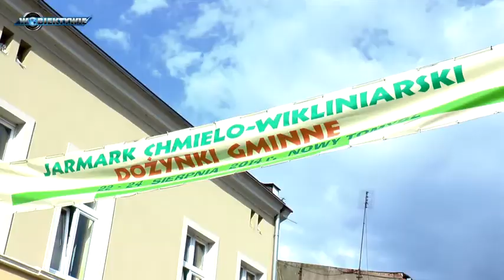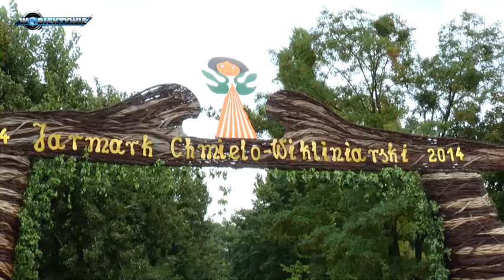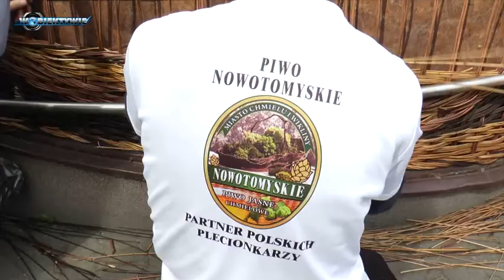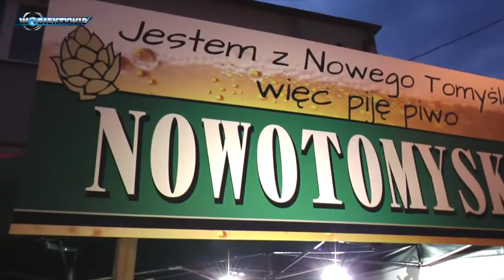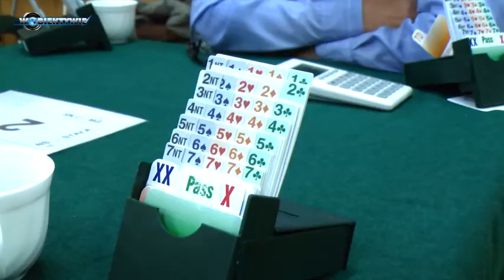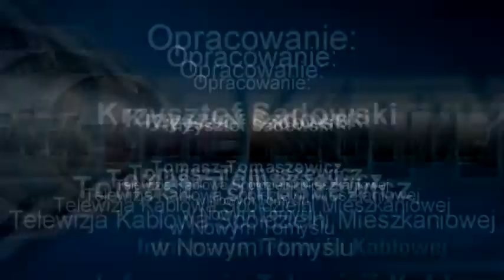"W OBIEKTYWIE" - JARMARK CHMIELO-WIKLINIARSKI /01.09.14r.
Wydanie specjalne magazynu informacyjnego Telewizji Kablowej  Spółdzielni Mieszkaniowej w Nowym Tomyślu "W OBIEKTYWIE", poświęcone w całości Jarmarkowi Chmielo-Wikliniarskiemu 2014` w Nowym Tomyślu (sierpień 2014)
Opracowanie: Tomasz Tomaszewicz / Krzysztof Sadowski